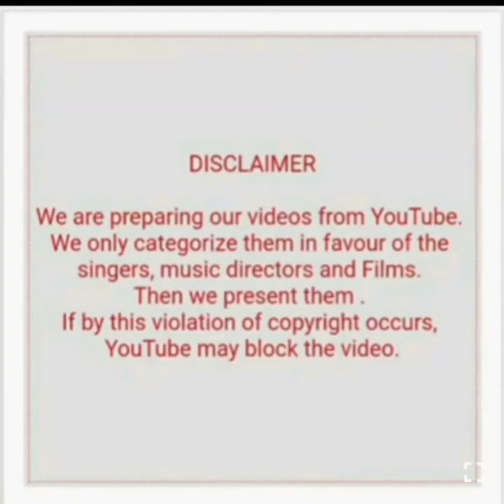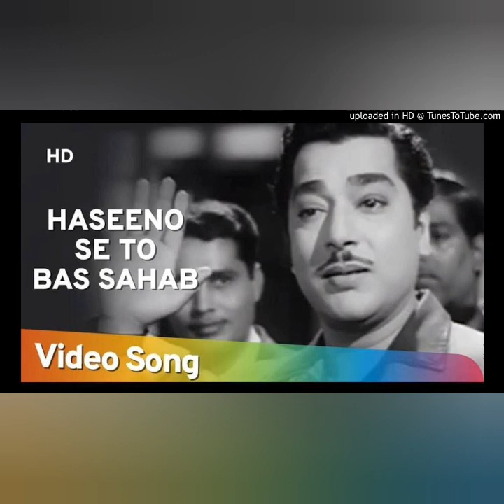RAVI WITH RAFI AUDIO HITS (PART 3)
1) Mere dil ki jisko talash thi (Ustado ke ustad)
2) Haseeno se has sajan salamat (Ustado ke ustad)